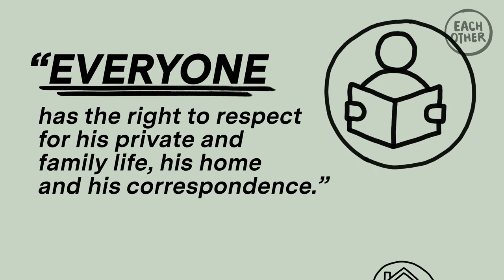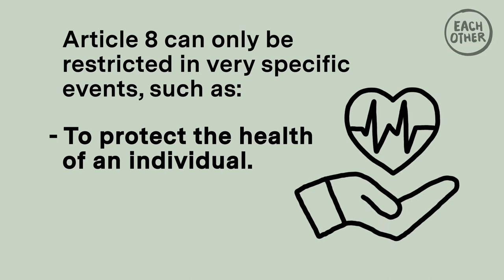To right to a private life explained in 2 minutes!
This video is about Article 8 of the HRA which is respect for your private and family life. This right focuses on aspects of our lives related to our personal life, such as family and our correspondence, without being unreasonably interfered with by the government.